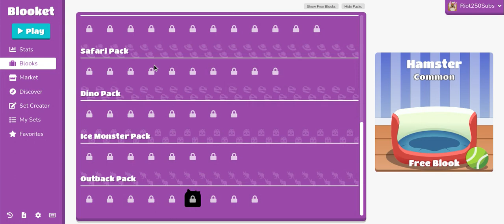(250 SUBS GIVEAWAY SOON!) Blooket 17k Tokens Account Giveaway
By the time I get 250 subs this account will have 20k+